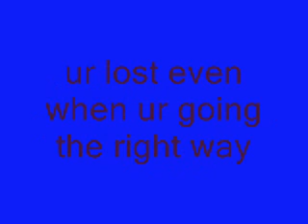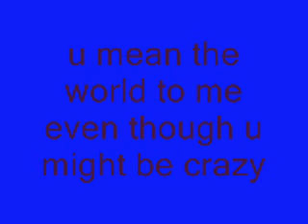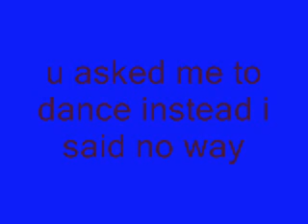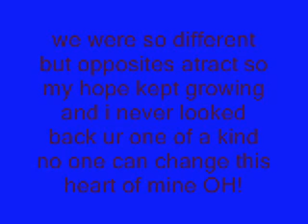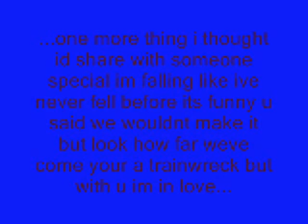trainwreck demi lovato lyrics